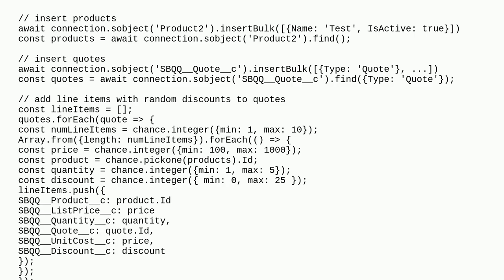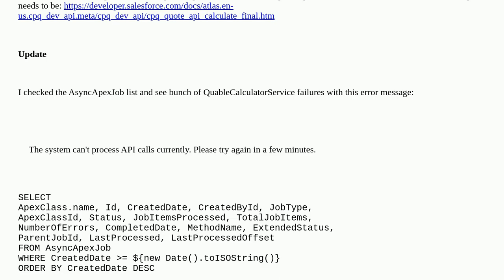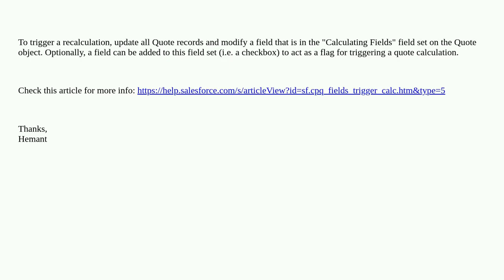Salesforce: jsforce CPQ quote & quoteline force recalculation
jsforce CPQ quote & quoteline force recalculation

A special thanks goes out to the community

  jsforce cpq apex quote